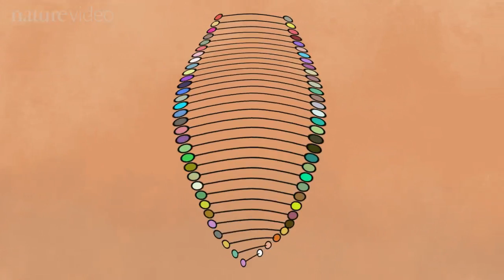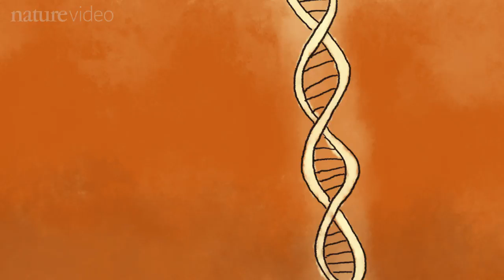The Story of You: ENCODE and the human genome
Ever since a monk called Mendel started breeding pea plants we've been learning about our genomes. In 1953, Watson, Crick and Franklin described the structure of the molecule that makes up our genomes: the DNA double helix.  Then, in 2001, scientists wrote down the entire 3-billion letter code contained in the average human genome. Now they're trying to interpret that code; to work out how it's used to make different types of cells and different people. The ENCODE project, as it's called, is the latest chapter in the story of you.